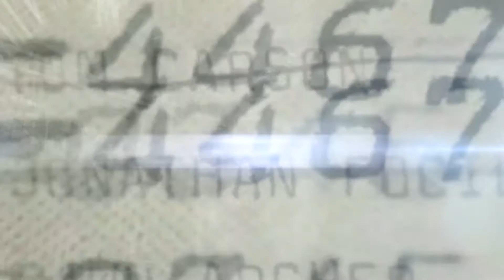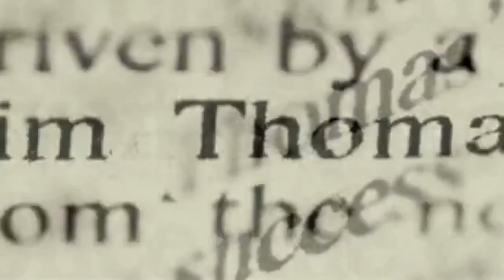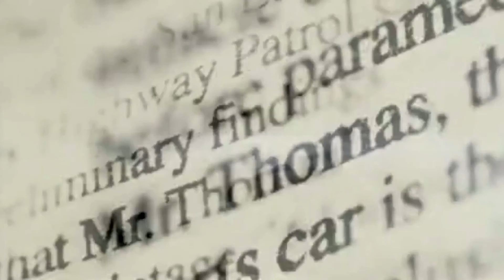Mashup to my exam